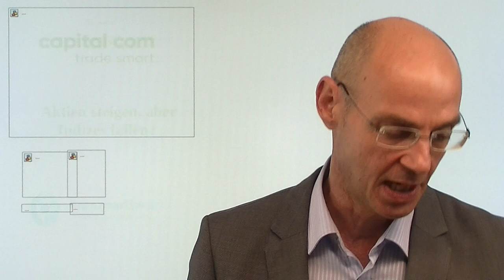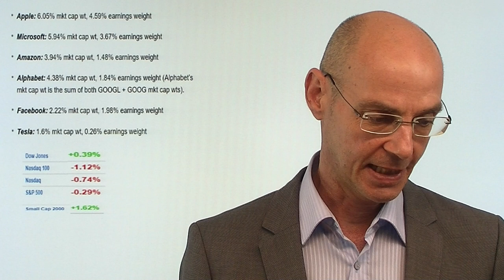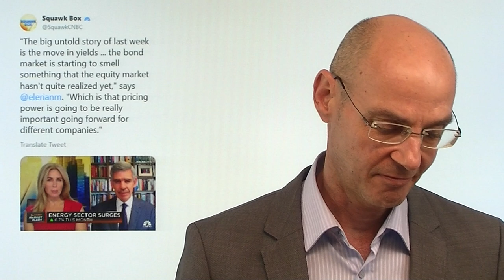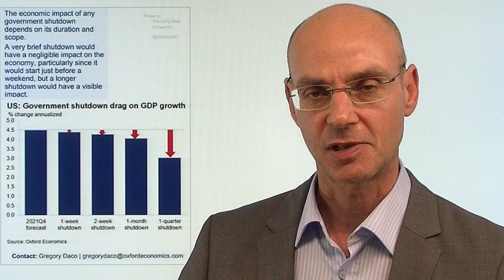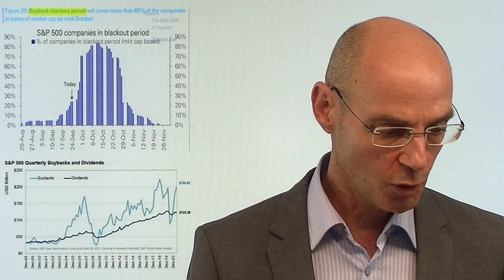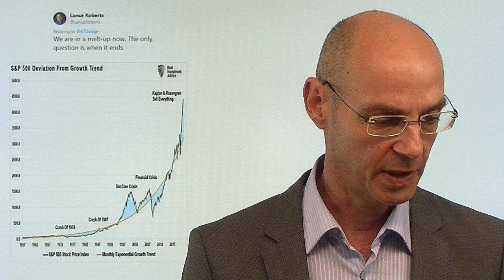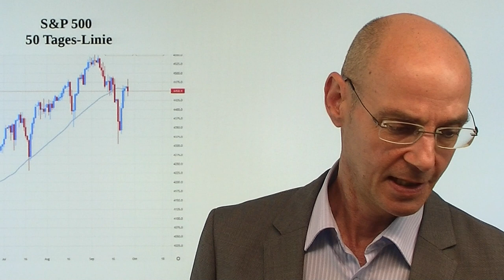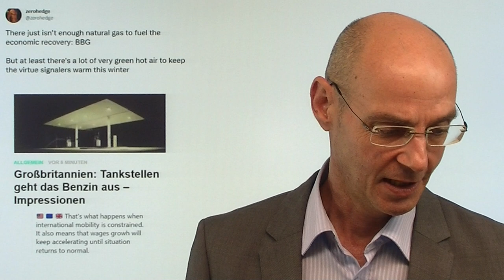Aktien steigen, aber Indizes fallen? Marktgeflüster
Hinweise aus Video auf Artikel:
1. Immobilienblase: „Immobilien sind Hochrisiko-Investment“

2. US-Wertpapierkredite: Neues Allzeithoch – extreme Hebelung!

Kann es sein, dass die meisten Aktien steigen, aber die Indizes wie der Nasdaq 100 und der S&P 500 dennoch fallen? Das kann sogar durchaus sein - so wie es heute der Fall ist. Denn es sind die Tech-Schwergewichte im Nasdaq und im S&P 500, die heute die Indizes nach unten ziehen. Anders die Lage beim Dow Jones (dessen enthaltene Aktien preisgewichtet sind und daher der Index eigentlich keinerlei Aussagekraft hat!) und beim Russell 2000 - letzterer profitiert von den weiter steigenden Renditen (die 10-jährige US-Anleihe erreichte heute die Marke von 1,50%). Der Dax heute nach der Bundestagswahl nicht in Party-Laune..